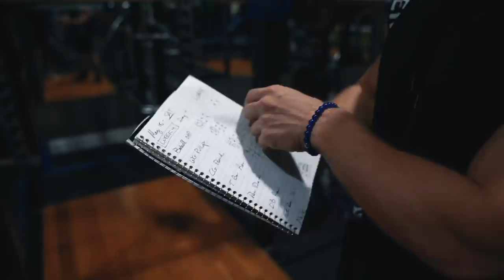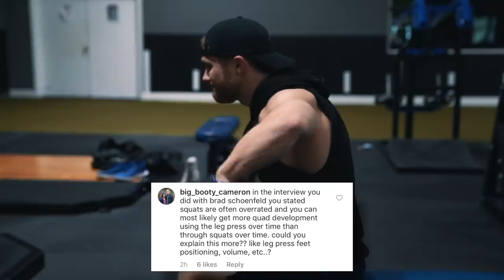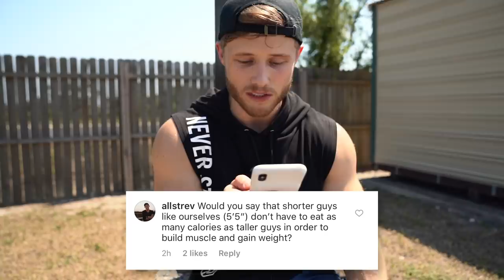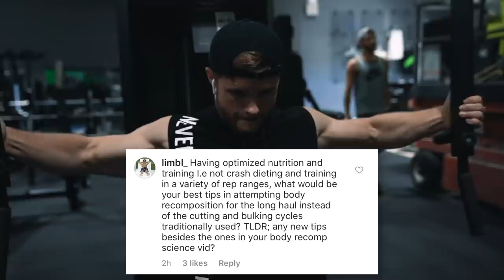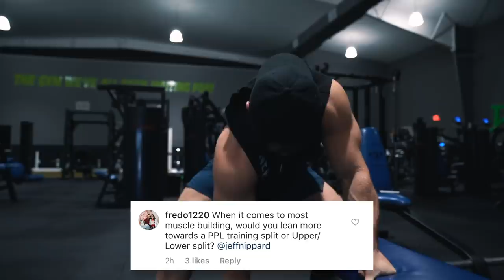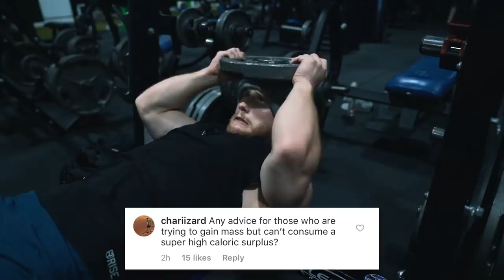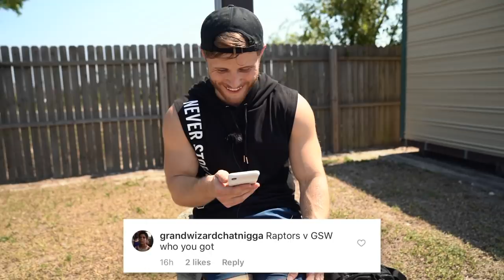My Fav Training Split? Short vs Tall Lifters? Hardgainer Tips? Squat vs Leg Press? Female Training?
Timestamps in the pinned comment! The feedback on my last Q&A was great so we're giving it another go! I pulled questions from my Instagram for this one. Remember to follow me over there if you don't already :)

DISCOUNT: JEFF

DISCOUNT: JEFF

DISCOUNT: JEFF

FOLLOW ME ▹

Filmed and edited by Rashaun R using Final Cut Pro X and Sony A7R3